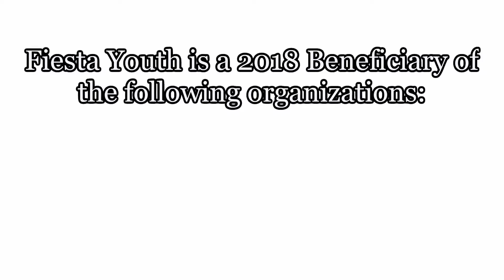FIESTA YOUTH 2018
So excited to announce our after party at SA Country Saloon. After Midnight party will feature 2 fabulous shows at 11pm and 1230am with our host Armani Andrews. Great drink specials all night for all the guests of our Fiesta fundraising event. Just another value added to the great lineup of talent we have for the Midnight in the Garden of Good and Evil!

Each year, Our Fiesta medal is a variation of the bird girl statue from Midnight in the Garden of Good and Evil.

This year’s design was created by one of our transgender teen participants of Fiesta Youth. The statue figure appears as gender neutral and non-binary. The colors of the transgender flag make up the circle around the figure and the rainbow flag of course, represents our LGBT Pride. The title of the medal is; “We Will Rise.”